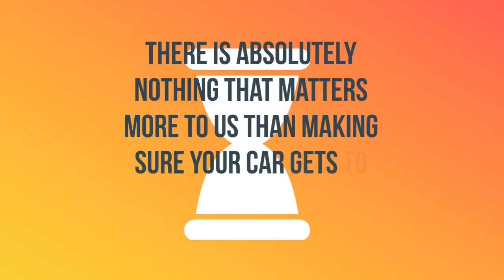Escambia County, Alabama Auto Shipping Service | A-1 Auto Transport, Inc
A-1 Auto Transport has over 30 years of transporting vehicles in and out of Escambia County, Alabama. We offer enclosed transport, door to door services and open-air transport to fit any budget. Compare Alabama car shipping rates & prices on our website.